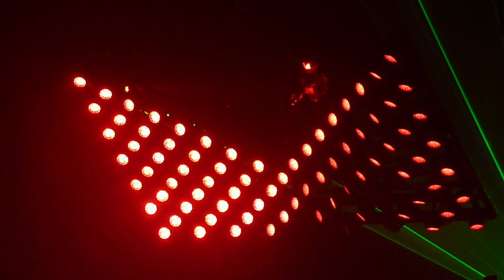Mathieu Chédid à Tours " Machine" - 28-11-2013